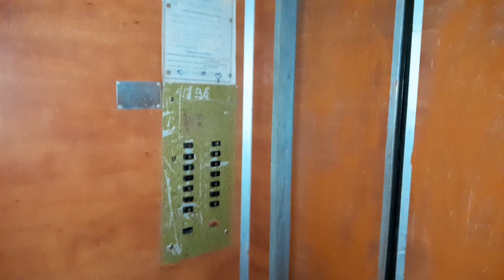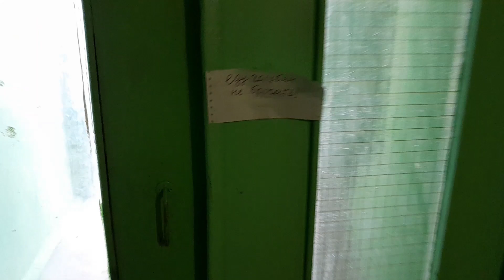Лифты КМЗ «залипайки» ≈1977 г.в., V=1м/с, Q=500, 500кг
or. Chișinău, bd. Dacia, 40/1.

Снято: 28.02.24